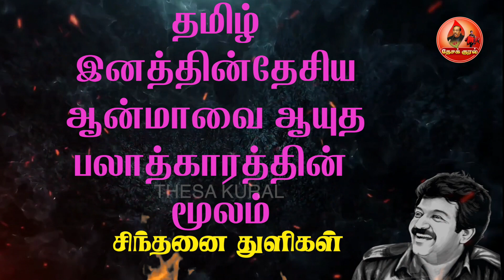தமிழினத் தேசியத் தலைவர் மேதகு வே பிரபாகரனின் சிந்தனை துளிகள் | Sinthanai Thulikal258|Prabhakaran